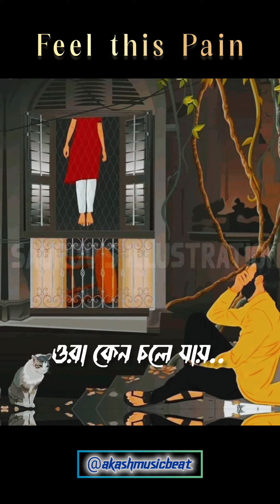প্রেম আমার | Prem Amar [Reverb-Beats] Lyrical Status Video | AkasH Music Beat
love status video for whatsapp,
sad song short video status,
prem amar akash music beat,
prem amar slow version,
prem amar,
prem amar sad,
prem amar song,
prem amar all song,
prem amar lofi song,
prem amar music,
prem amar status,
prem amar song sad version,
emotional sad song short video,
heart touching sad status video
famous bengali song for dance,
famous bengali song with lyrics,
famous bengali songs in bollywood,
famous bengali songs by arijit singh
bengali hit song with video,
best bengali song with lyrics,
bengali best song for caller tune,
bengali best song for status,
bengali best song for ringtone,
best bengali songs for instagram story,
best bengali songs for reels,
best bengali songs for wedding video,
best bengali songs for pre wedding shoot,
bengali hit song from prosenjit,
bengali famous song for dance,
bengali hit song in guitar,
best bengali song in guitar,
best bengali song in female voice,
best bengali song in the world,
best bengali song in 2023

Hey guys, you can follow on my.
           £h@Πk  ¥০U  😊